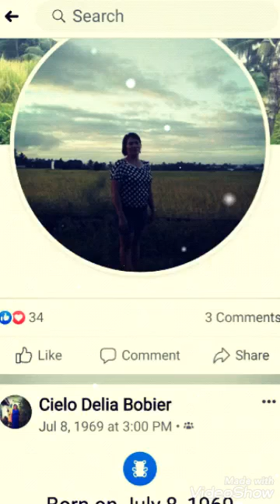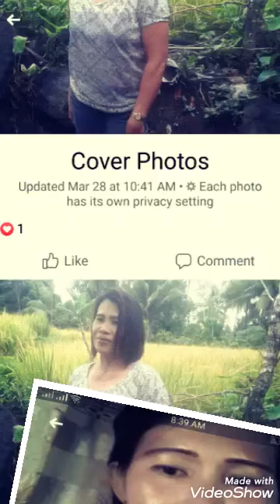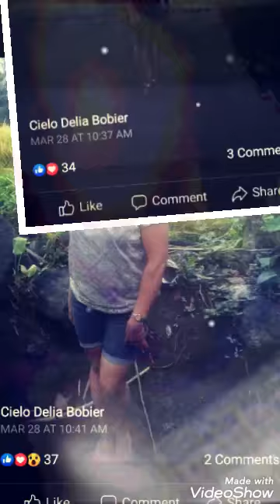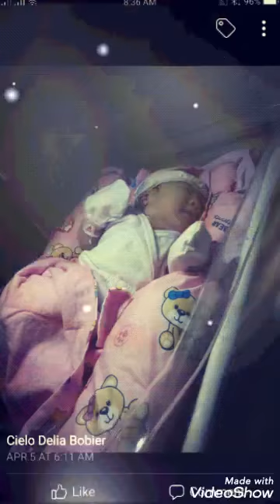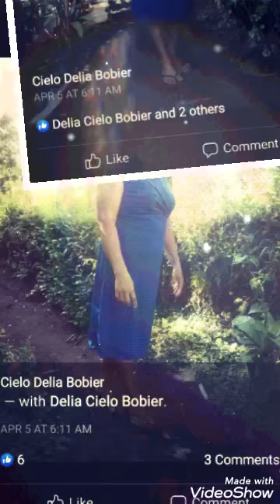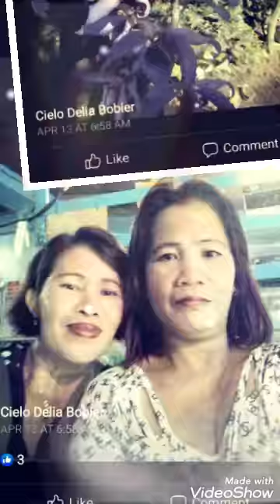CIELO DELIA BOBIER PHOTO VIDEO